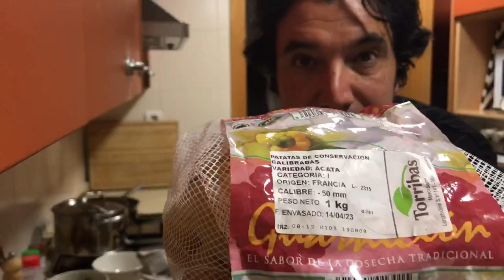Boquerones fritos en Aceite de oliva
Ingredientes:
1 kilo de papas Francesas, tipo ágata ( puede ser cualquier papa pequeña)
200 gr de queso parmesano
sal, pimienta, paprika, orégano.

1/2 kilo de boquerones frescos
250 gr aceite oliva
20 gr de vinagre manzana
3 dientes de ajo
Perejil
150 gr Harina

El detalle del paso a paso se los dejo en el video!
Espero que les guste y lo compartan!

cocinandoatodacosta